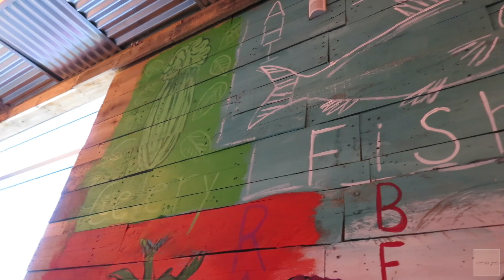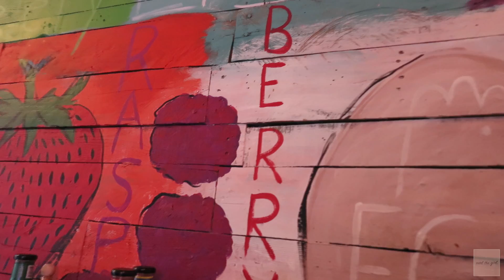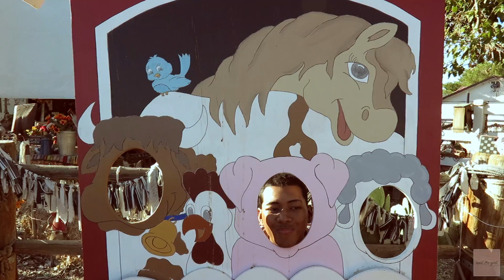Punnnnkin Patch IN DECEMBER?!?!? (late upload!) | earlthegirl. vlogs | October 25, 2017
McKee Ranch shenanigans!
Also, the place we ate at is SkinnyFats, Vegas locals hit up this place!!!

MAKE ME FAMOUUUZ
lol jk but the support is always nice!